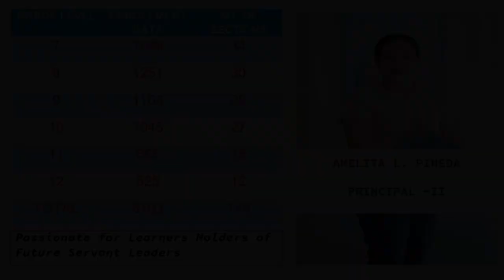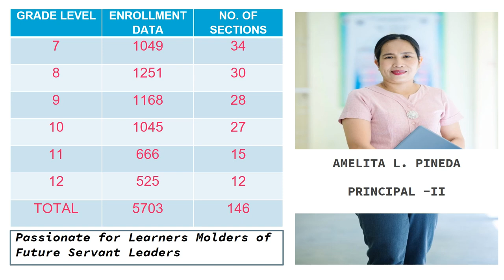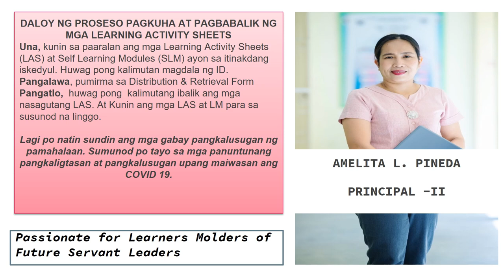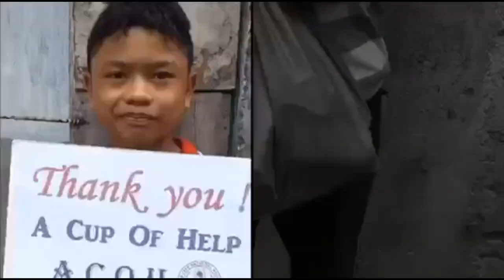Grade 10 Parents Orientation